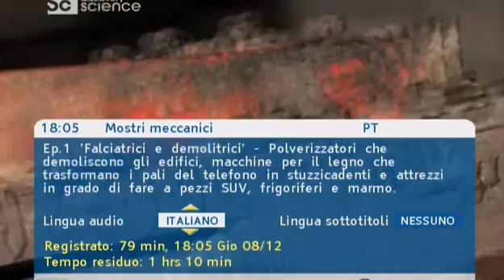Promo DS Mostri Meccanici ITA by Peugeot206RC